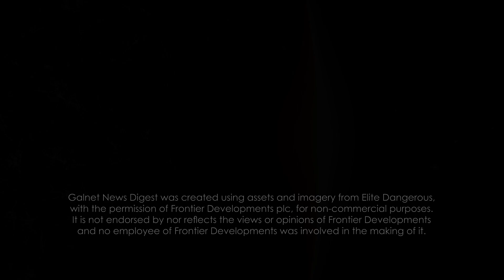Galnet News Update, 18th September 3306, Starship One technician charged with murder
Starship One technician charged with murder